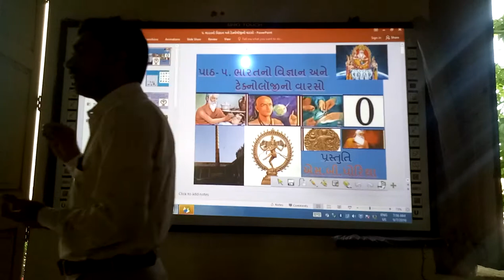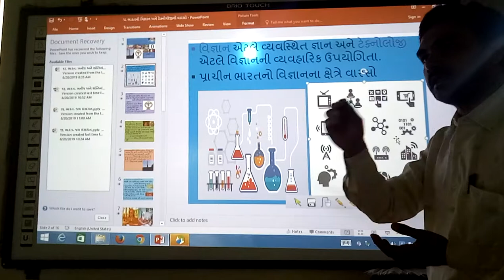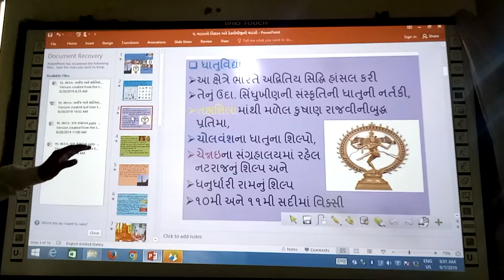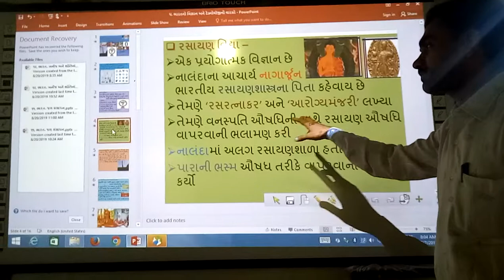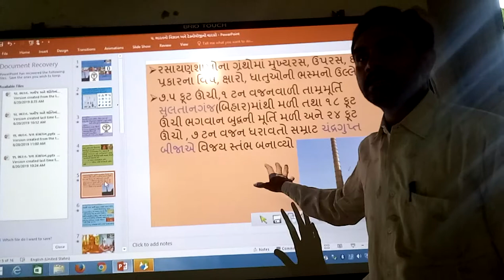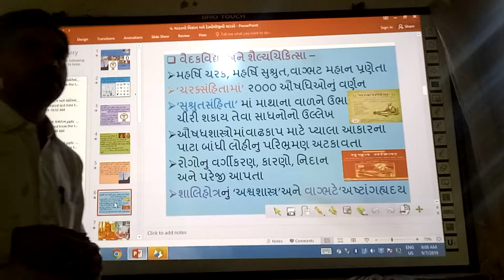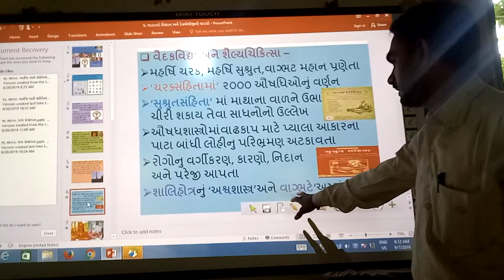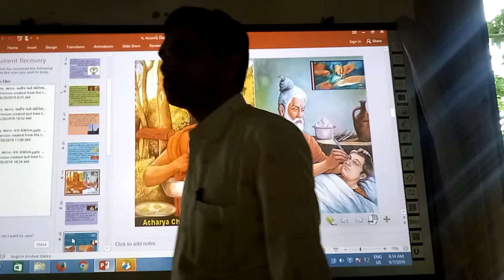ભારતનો વિજ્ઞાન અને ટેકનોલોજીનો વારસો, ભાગ -1